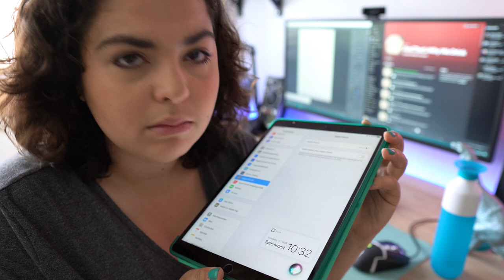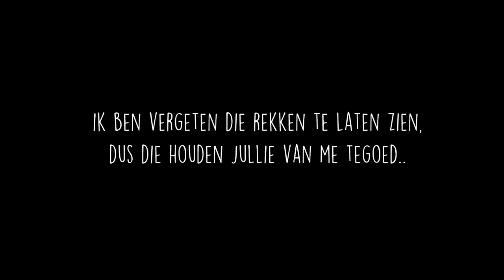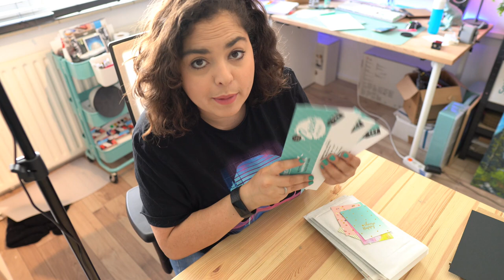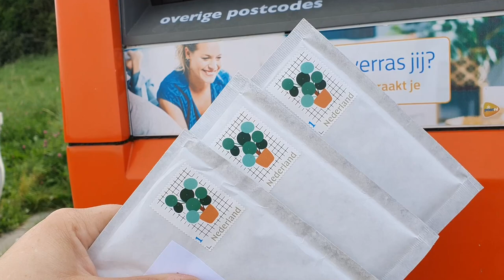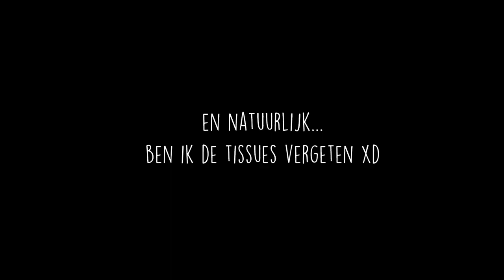Vergeet ik niks mee te nemen?! | Voorbereidingen CREAWEEKEND Hardenberg 2021 | Studio Vlog #018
Na ruim een jaar wachten, gaat Creaweekend Hardenberg ein-de-lijk door! Deze week ben ik druk bezig geweest met alle voorbereidingen en in deze Studio Vlog neem ik jullie daar gezellig in mee.

Follow & Support
Etsy shop

Muur statief

Wil je post sturen? Dat kan!
Yassart
Postbus 22185
6360 AD Nuth

Hey jij daar, kiekeboe!